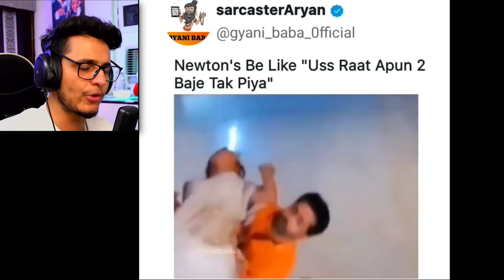These Indian TV Serials are so Stupid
Today we are looking at some Indian TV Serial Scenes which are beyond illogical.